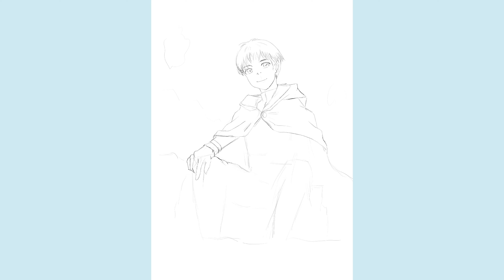[Speed paint] Armin Arlert final season drawing - Procreate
I am very happy to share with you my drawing for armin arlert from attack on titan anime. As a fan for attack on titan I really enjoyed drawing this piece from armin arlert from attack on titan final season anime. I really love armin arlert as a character, he is one of my favorite character in attack on titan anime.

Here I am drawing armin arlert in procreate app using iPad pro. This video is decided into many sections, sketching armin arlert, line art armin arlert then rendering armin arlert. Hope you enjoyed my speed paint for armin arlert from attack own titan anime. Drawing armin arlert in my style was vey enjoyable. I also consider my fan art for armin arlert from attack on titan anime is one of my favorite drawings that I've ever done.

Hope you like my fan art drawing for armin arlert from attack on titan anime.

Tell me in thee comments what is your favorite character fro attack on titan anime?